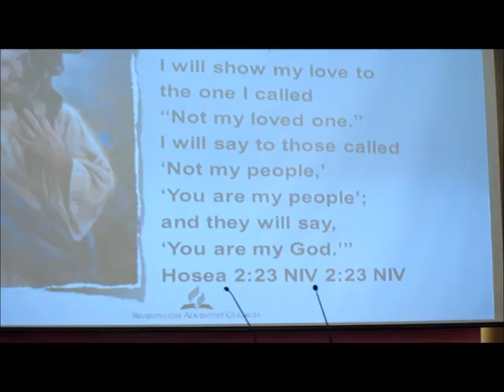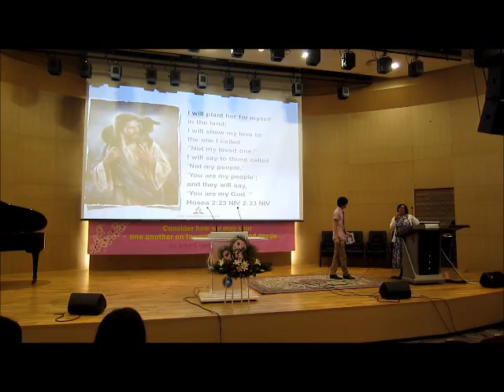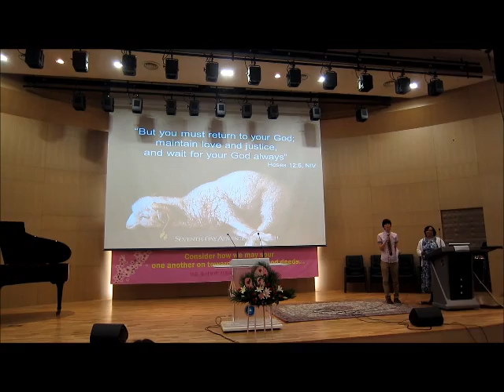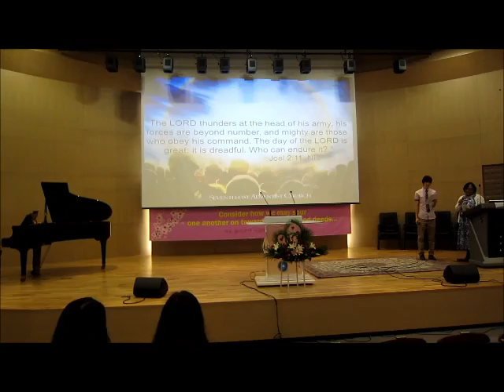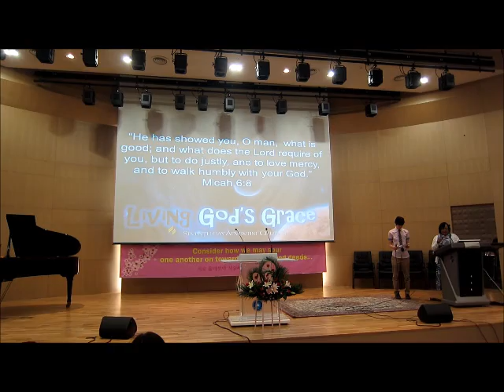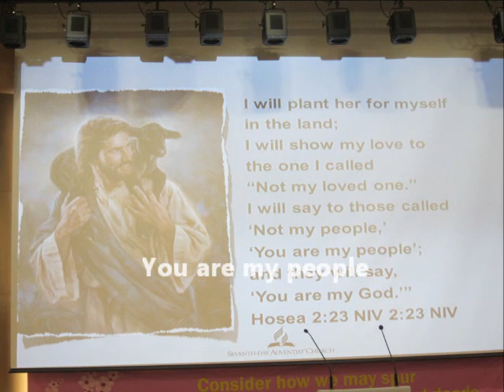Congratulations~a new couple with IEC youths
Congratulations~a new couple with IEC youths  IEC 청년안교 어린이